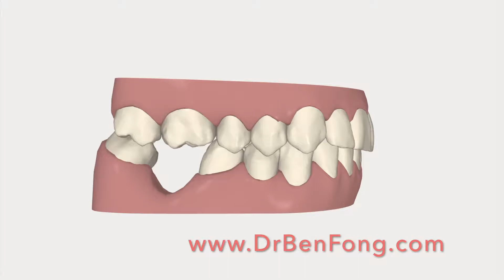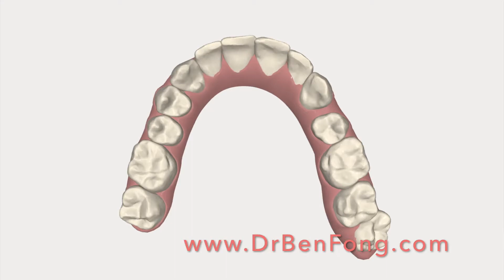Dr. Ben Fong- Dea A. Clincheck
Dea's Clincheck

Stay updated with Dr. Ben Fong's most recent cosmetic cases:
Twitter.com/DrBenFong
Instagram.com/DrBenFong
Youtube.com/DrBenFong
Facebook.com/DrBenFong